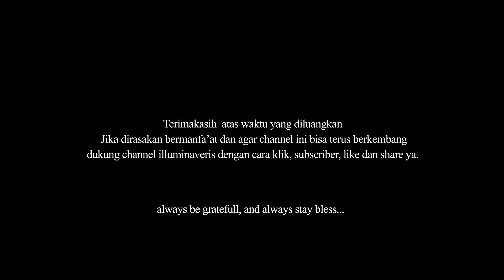Ngaji Filsafat - Filsafat Jawa - Ronggowarsito - Serat Sabda Jati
Ngaji filsafat kali ini akan membahas sedikit tentang Ronggowarsito, seorang pujangga jawa yang sangat terkenal karena berbagai ramalan nya akan masa depan. Berbagai isi dari serat akan dibahas secara singkat agar dapaty memahami apa di balik pemikiran Tokoh filsafat tanah jawa ini.

Sedikit Inspirasi, nasihat, motivasi kehidupan kali ini, bisa saja  memberikan sedikit petunjuk.  Inspirasi kehidupan bisa didapatkan dengan mempelajari segala sesuatu dari segala sumber. Ambil yang baik, buang yang buruk. Tidak semua filsafat itu baik dan kalaupun itu baik belum tentu relevan dengan kehidupan kita. Bukalah pikiran, damaikan hati untuk bisa berbuat baik.

The channel owner declared that have the written permission to upload, edit version from the management of MJS channel for commercial purpose. Licensed granted by the source.

Source Video
Ngaji Filsafat
Edisi : Filsafat Hidup - Theosophy
MJS channel

Video footage
Source : Pixabay free for commercial use